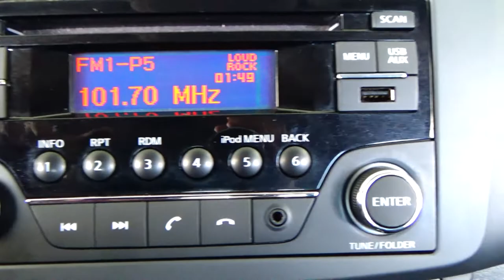Nissan / Sentra / 2017 - 6002